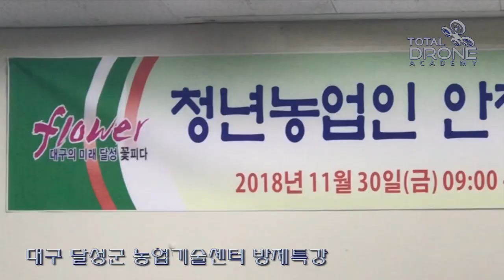20181130_농기원 특강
20181130_농기원 방제 특강